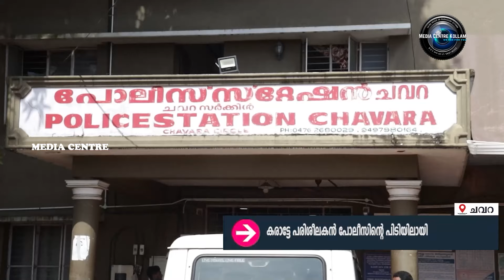പ്രായപൂര്‍ത്തിയാകാത്ത പെണ്‍കുട്ടിയോട് ലൈംഗികാതിക്രമം; കരാട്ടേ പരിശീലകന്‍ പിടിയിലായി.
പ്രായപൂര്‍ത്തിയാകാത്ത പെണ്‍കുട്ടിയോട് ലൈംഗികാതിക്രമം നടത്തിയ കരാട്ടേ പരിശീലകന്‍ പോലീസിന്റെ പിടിയിലായി. നീണ്ടകര, പനയിത്ര കിഴക്കതില്‍ രതീഷാണ് ചവറ പോലീസിന്റെ പിടിയിലായത്. കരാട്ടെ പരിശീലിക്കാന്‍ എത്തിയ പതിമൂന്നുകാരിയെയാണ് ഇയാള്‍ വശീകരിച്ച് പീഡനത്തിന് ഇരയാക്കിയത്.